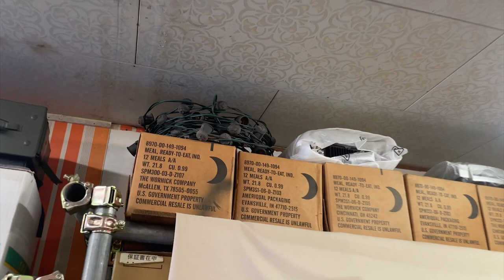ぎまま道中復活！第一弾！「ギマ倉庫からただいま！」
ついに復活！
儀間崇、西原伸也、 まるいのイベント友達が集まり、なんとなく崇君の好きなことや好きなもの、日常をテキトーに番組化！
約9年の沈黙を破り堂々復活

復活第一回は崇君の本拠地、ギマ倉庫に3人が集合！崇くんのフェイバリットアイテムを自慢してもらいました。

撮影
西原伸也/Rascal/MOGRA FICTION